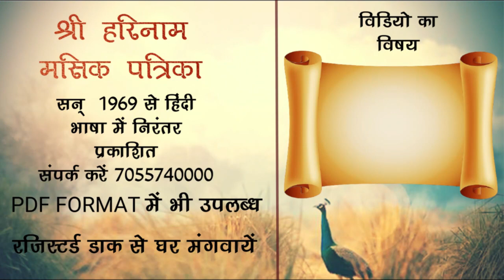दर्शन श्री जगन्नाथ जी के पूरी धाम से साथ में दर्शनश्री सिंहपौर हनुमान जी